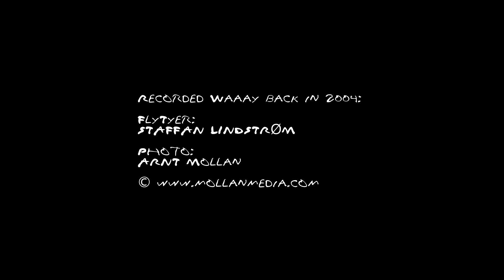Staffans Fiskefluer Part 13 Lumme Pupa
Staffan Lindstrøm binder her en vårfluepuppe du bør ha i flueboksen.